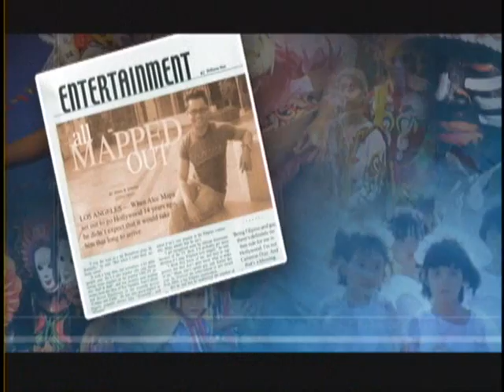Pepper Roach breaks down Pacquiao Clottey Fight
Pepper Roach, brother of Legendary Boxing Trainer Freddie Roach, breaks down the Pacquiao Clottey fight.

Pepper says that Pacquiao's speed will the key to his  victory against the bigger Clottey.

Pacquiao fights Clottey on March 13 at Cowboys Stadium in Arlington, Texas.

Pepper Roach
Manny Pacquiao
Joshua Clottey
Freddie Roach